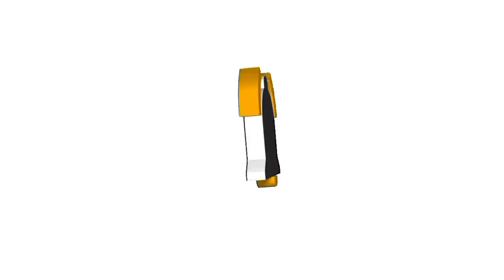New intro for 50 subscribers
to day I show my brand new intro